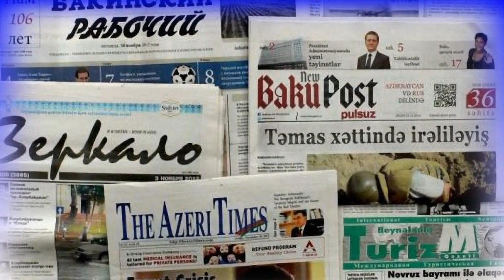Президент Карабаха Бако Саакян в Америке:в Баку паникуют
Президет Нагорно Карабахской Республики Бако Саакян вАмерике ,а Баку паникуют

Новости Армении и Арцаха,Нагорно Карабахская Республика

14 марта в Конгрессе США состоится встреча с президентом Арцаха Бако Саакяном. Анонс встречи уже опубликован, и, наверняка, туда придут члены армянского кокуса Конгресса.
Являются ли встречи карабахских официальных лиц в Европарламенте и Конгрессе США признаком изменения отношения мирового сообщества к Карабахскому конфликту?
Азербайджан говорит о намерении поскорее сесть за стол переговоров после выборов в Армении и Азербайджане. Почему спешит Азербайджан? Чего опасаются в Баку? Может ли «суббота» прийти раньше «пятницы», то есть, может ли признание состояться раньше урегулирования?